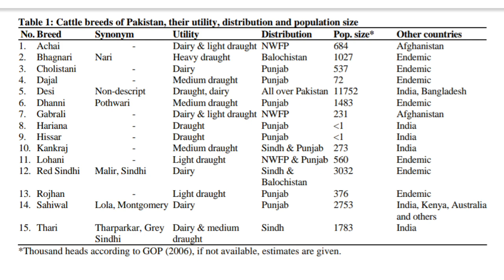चोलिस्तानी लोहानी हिसारी नस्ल का नाम मैंने Youtube से पैसा कमाने के लिए रखा है या ये सचमुच होती है?